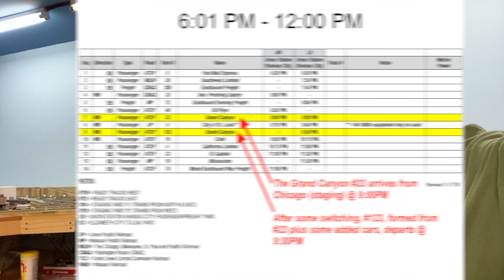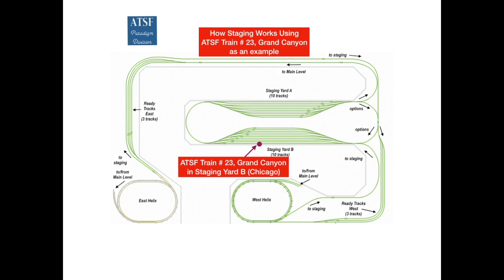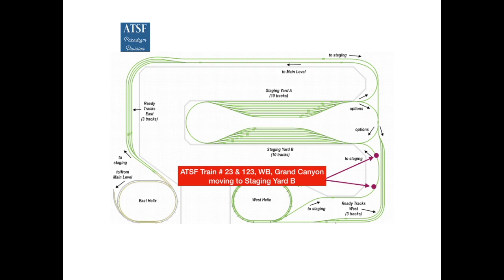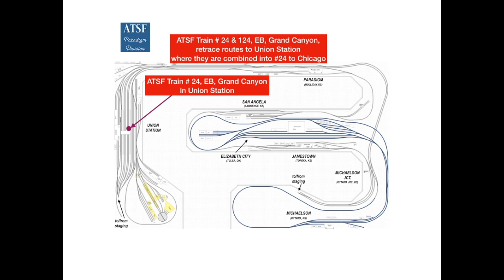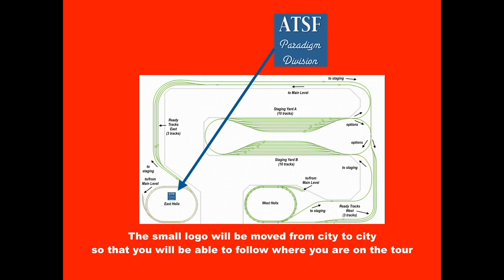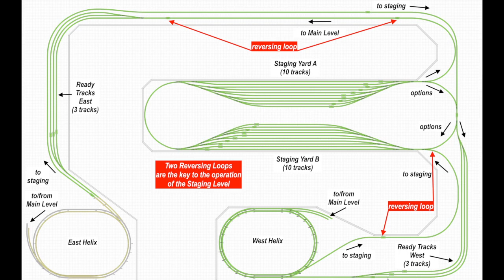Layout Tour Part 2 - The Staging Level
NOTE: This model railroad video is not intended for anyone under 14 years of age due to the use of small parts, dangerous tools, electrical items, glues, and paints.

Part 2 of the layout tour describes how the staging level supports moving trains to and from the main level. To do this, the Santa Fe's Grand Canyon passenger train is used as an example showing how it moves from staging to the main level and back to staging. Then the tour shows an overview of each portion of the staging level to tie everything together.

Thank you to everyone for watching the tour.  The next project will be to finish painting & assembling the Elizabeth City (Tulsa) station and re-install it back onto the layout.

All of the background music is from Apple iTunes or Garage Band.